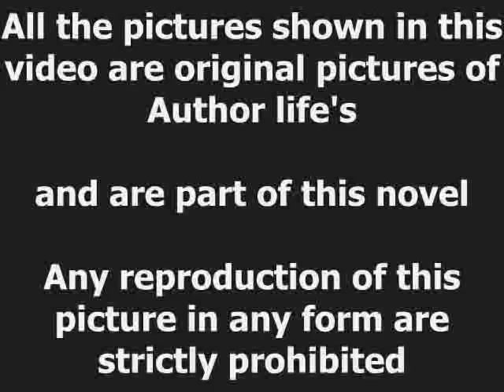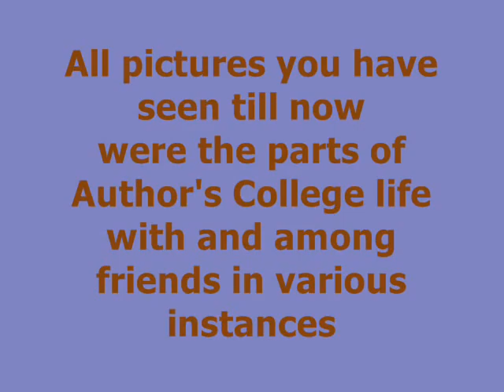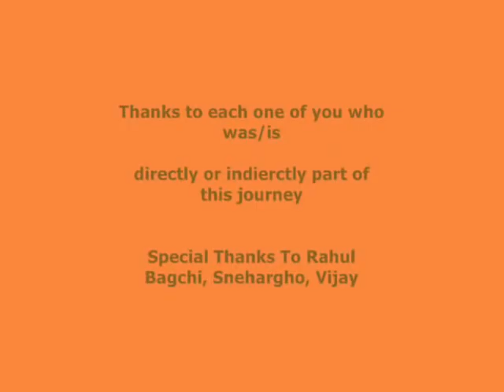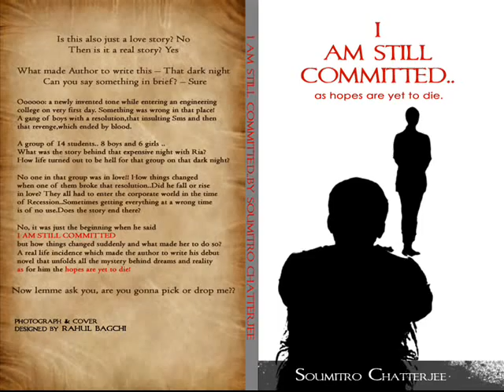I Am Still Committed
Lines from my upcoming novel I Am Still Committed is now converted into song

Do listen and share your view

Special thanks to Ganganpreet Singh